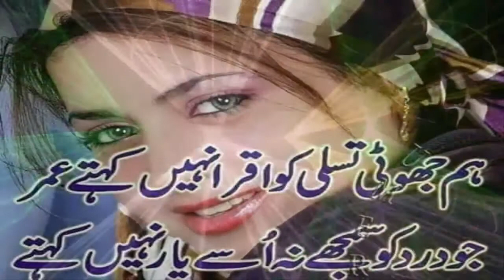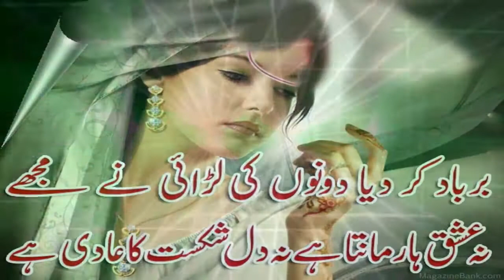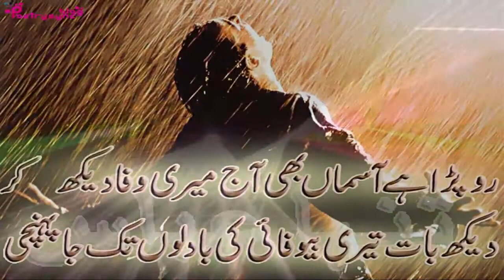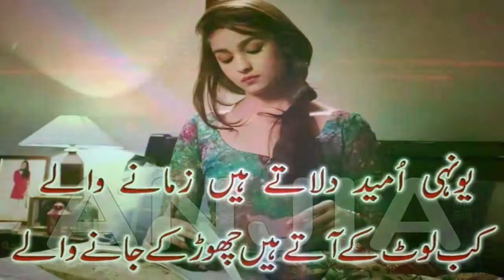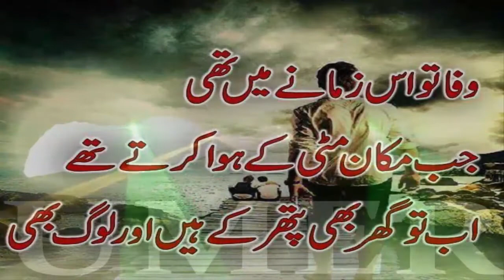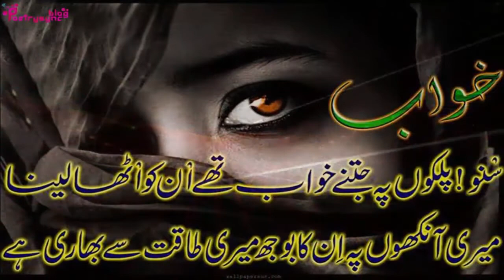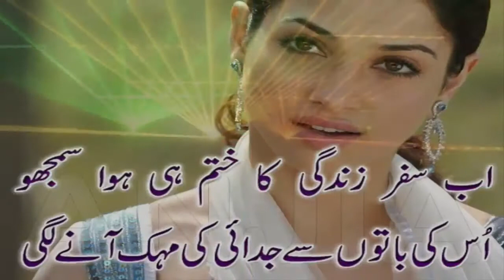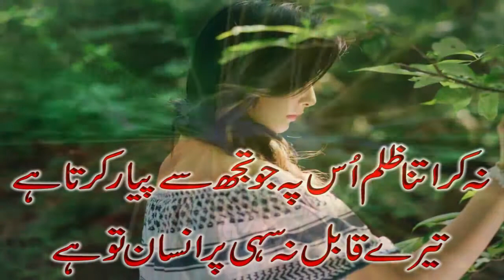Pakistani Sad Song-Dard Rukta Nahi Ik Pal Bhi By Maratab Ali-Pakistani Urdu Sad Song-Painful Song